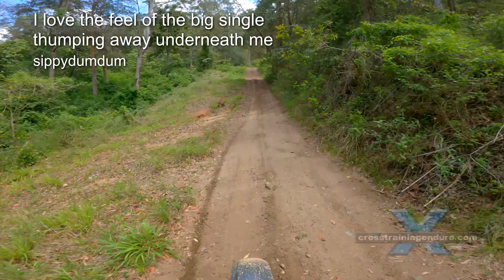Single v twin adventure bike debate: what our viewers said!︱Cross Training Adventure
Are single cylinder thumpers or twins best for adveneture riding? We did a recent vid about this, here is what you had to say! Great weather. The guys with Yamaha Teneres have itchy feet. It's time to hit the road. We have plenty of time so we head for a remote mountain range. As always, I am on the single cylinder DR650. Welcome to Cross Training Adventure, we are into all things dual sport and adventure on the east coast of Australia... with occasional detours to places like Vietnam, Cambodia, Romania and Canada. This is one of our three channels, there's also a Cross Training Trials channel, and a Cross Training Enduro channel. All three are equally dodgy. We are the 27th most watched dirt channel in Uzbekistan. We have won the polished turd award five years in a row. And we have a world record 25 class action lawsuits for inaccurate information. The guys are on twin cylinder adventure motorbikes. So it's a good time to look at the comments from our recent video about single versus twin cylinder engines. We like doing seriously critical reviews. Manufacturers make some really bad mistakes. and there is a lot of dodgy crap being sold out there. Instead of glowing dual sport reviews for kickbacks or free product, we will try to keep the buggers honest.  The main thing is get out and ride while you can with dual sport riding or Adventure riding in Australia, Canada, Vietnam, Romania and beyond! So check out Cross Training Adventure.  As expected, there were many fans of the 'thumper'. For many viewers, weight was the main reason. Johannes said "I started out on twins, but I now own two thumpers. We think the whole motorbike scene is getting too commercial. So called dual sport riding reviews are just glossy ads nowdays. Everyone is trying to sell you stuff you don't need, convince you to buy the latest model with anodized coffee cup holders for your trips to the coffee shop.  Of course if you are cashed up and into bling, go for it. All we are saying is there's also the budget option for adventure riding. And it won't hold you back. Why? We reckon it's 80% the rider and 20% the bike. So the Cross Training Adventure focus is just get out there and have fun on two wheels. Instead of obsessing over the latest blinged out Beemer, which tyres to fit or spending a fortune on your suspension or billet alloy gas cap. So most of our adventure ridingvids will feature the much loved bush pig, the Suzuki DR650. And we've done a 10 part series on how to unleash the mighty beast that lurks within.  What else?  Main reason is simply the weight." I don't care if it's a twin or single as long as it's light and snappy. Bryan made an interesting comment. "Every spark plug added to your life, your misery adds up exponentially". But as we discussed in our recent video, a single cylinder motorbike is not always enjoyable for hours of highway riding. Single and light weight is the way to be for me. I'm like you, not a fan of riding the single down the highway. I prefer my XR 600 everywhere, BUT lately I just cannot stand the boring road miles. Many viewers thought the solution was quite simple. Single cylinder engines for the dirt. Twin cylinder engines for the road. And of course, some viewers said the solution was simply to own both types of motorbike. I'm not an expert at mathematics, but I have always liked that equation for the perfect number of motorbikes... n + 1. And of course 'n' is your current number of motorbikes. Amen.